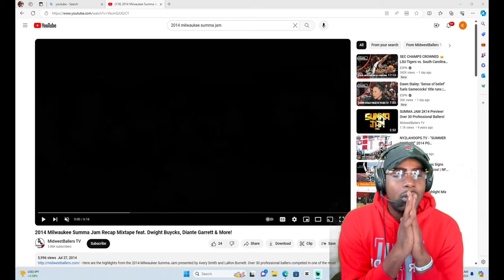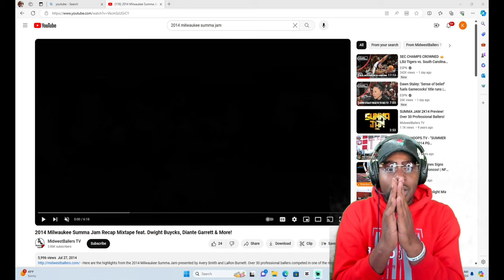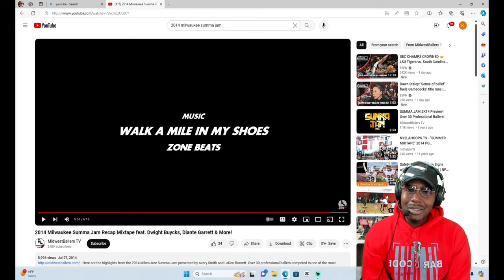REACTION VIDEO | MILWAUKEE SUMMA JAM 2014 HIGHLIGHTS.. DWIGHT BUYCKS, KORIE LUCIOUS, DG & MORE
HUGE S/O TO @mwballers  FOR PUTTING THIS VIDEO TOGETHER FOR THE CITY!!! HOPE YOU ENJOY THE VIDEO OF BASKETBALL HIGHLIGHTS FROM FORMER NBA AND OVERSEAS PLAYERS.